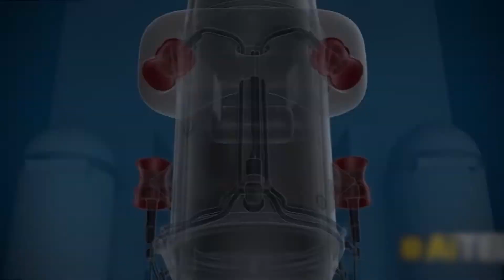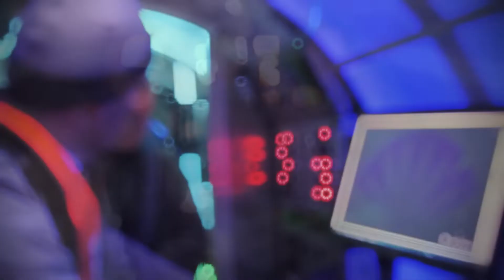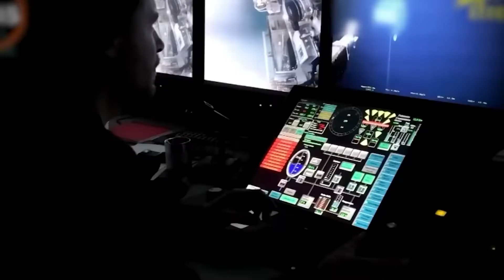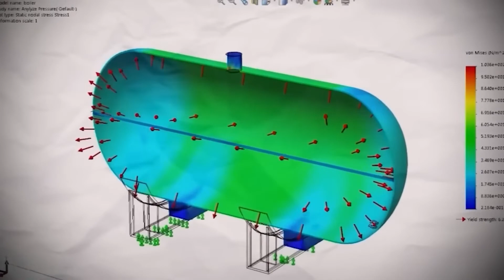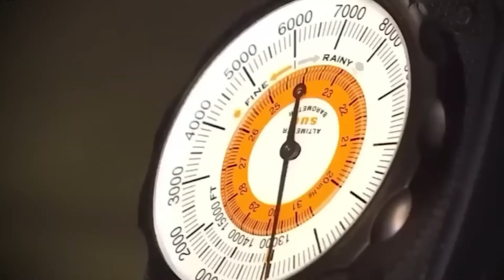The Truth About The Titan Submarine Accident: How The Authorities Hid The Facts.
What THEY DIDN'T TELL YOU About the TITAN Submarine TRAGEDY - How THEY DECEIVED EVERYONE?
The Truth About the TITAN Submarine Tragedy
Imagine yourself diving into the depths of the ocean, uncovering the hidden secrets in its dark waters. This was the daring mission of Ocean Gate and its submarine, the impressive Titan. Embarking on never-before-explored adventures, the company was founded in 2009 by the visionary Stockton Rush, whose passion for the ocean was almost hereditary, coming from ancestors who played important roles in the history of the United States. What they didn't tell you about the titan submarine tragedy!
Rush, a true adventurer, had a thirst for exploring the unknown, and even with the emerging opportunity of space tourism, he found himself fascinated by the underwater world. Determined to go beyond the stars, he dived into the waters near Seattle in his own mini-submarine, discovering wonders and mysteries that further fueled his curiosity. But how they deceived everyone?

Seeing a business opportunity in private ocean exploration, Rush founded Ocean Gate, a company that rented submarines to researchers and enabled tourists to become "citizen scientists" on underwater expeditions. The Truth About The Titan Submarine Accident: How The Authorities Hid The Facts. In 2010, his vision began to come true when he led his first tourist trip to Catalina Island, California, with expert guides enriching the visitors' experience.